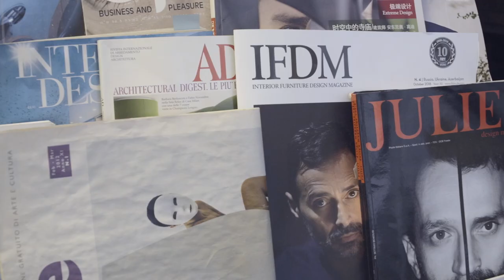Meet Fabio Novembre, Domus Academy Scientific Director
Eclectic, brilliant, visionary.
This is Fabio Novembre, worldwide renowned designer and Domus Academy Scientific Director. Are you ready to join us? Enjoy the interview!